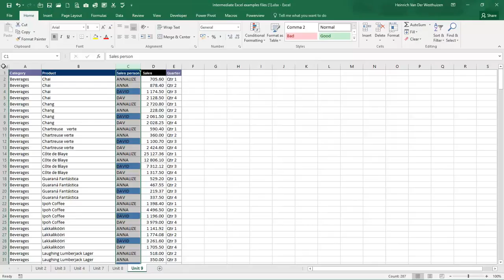I Unit 9